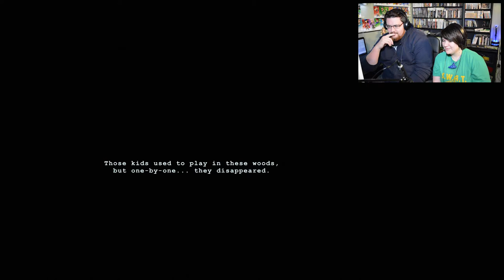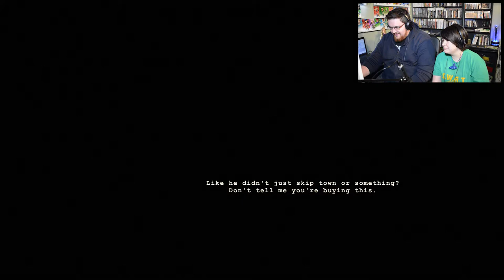The Knights Play: Wick - Candles! (Part 1)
Ganon and Purple have some crappy friends!